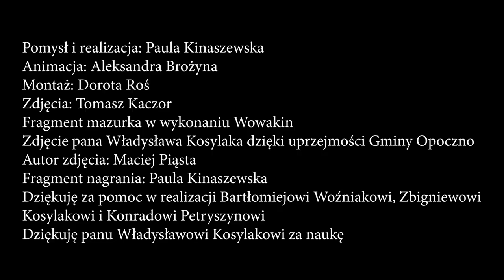Oberek techniczny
Napisz do mnie aby dostać Zeszyt z Melodiami- write me to get FREE Music Book of 50 transcriptions of melodies from Radom and Opoczno regions

Film jest częścią cyklu filmów edukacyjnych do nauki tradycyjnej gry skrzypcowej związanej z repertuarem ludowym regionów Radomskiego i Opoczyńskiego. Zawiera 25 filmów. Pomysłodawczynią, realizatorką i wykonawczynią jest Paula Kinaszewska- skrzypaczka, śpiewaczka, aktorka, badaczka folkloru muzycznego i nauczycielka. Film zawiera cenne nagrania archiwalne skrzypków i śpiewaczek ludowych. W większości już nieżyjących.

The film is part of a series of educational films for learning the traditional violin playing related to the folk repertoire of the Radom and Opoczyński regions. Includes 25 movies. The originator, producer and performer is Paula Kinaszewska - a violinist, singer, actress, researcher of musical folklore and teacher. The film contains valuable archival recordings of violinists and folk singers. Most of them are now dead.
An integral part of the cycle is a notebook containing 50 sheet music transcriptions from archival recordings, the main author of which is Bartłomiej Woźniak, cooperation on transcriptions - Paula Kinaszewska
photos- Tomasz Kaczor
editing- Dorota Roś
Animation- Aleksandra Brożyna
language consultation for translations - Konrad Petryszyn, Aleksandra Zadroga
The films were made in Kolana, gm. Jabłoń, voiv. Lublin between November 2020 and January 2021.
The series was created thanks to the support of the Ministry of Culture and National Heritage